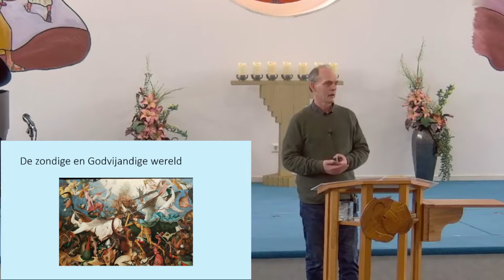3 - Het Boek Openbaring en de Wereld (Rennie Schoorstra)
Deel 3 uit een serie van 3 over het boek Openbaring. In dit deel spreekt voorganger Rennie Schoorstra over de rol van de wereld in het Boek Openbaring. Laat de ogen van de wereld op tijd open mogen gaan, want de toorn van God komt over de wereld! U kunt hieraan ontsnappen!
Deze studiedag vond plaats op zaterdag 10 februari in de Baptistengemeente De Rank te Alkmaar en voor de volledige uitzending en de prachtige zang van Peter Kits kijkt u hier: